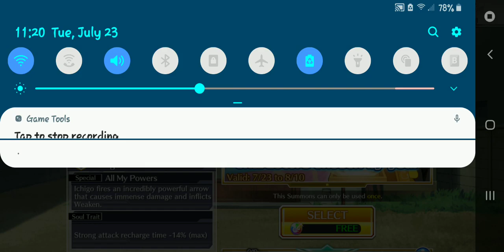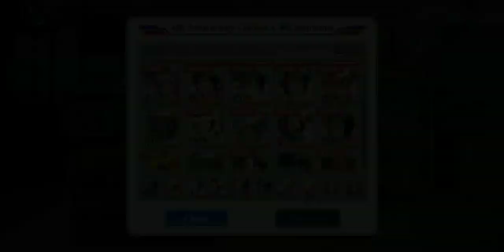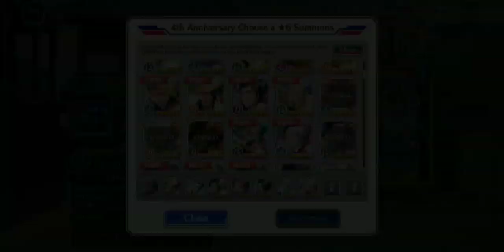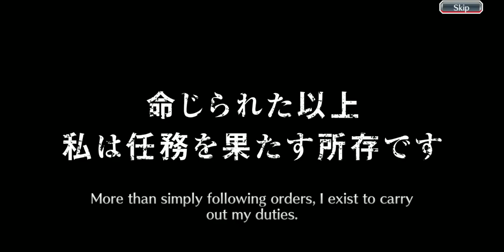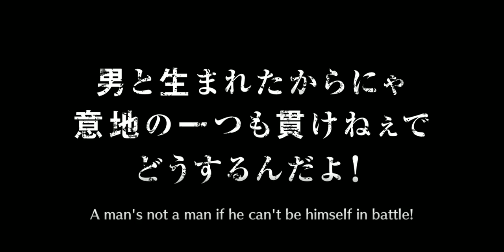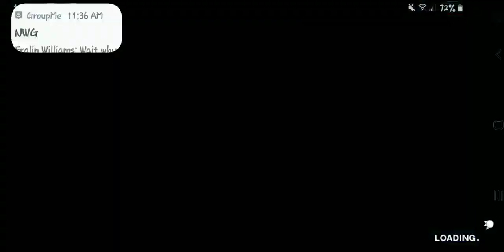Bleach Brave Souls: 4th Anniversary Summons